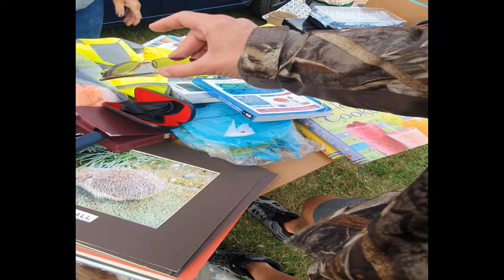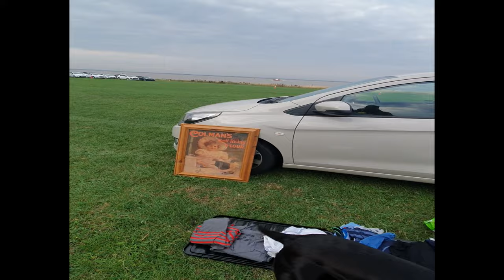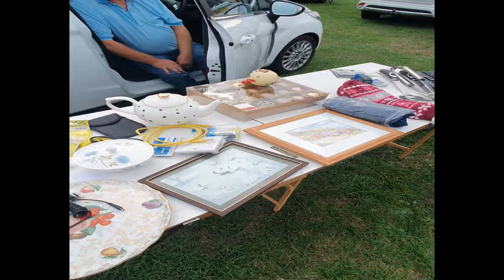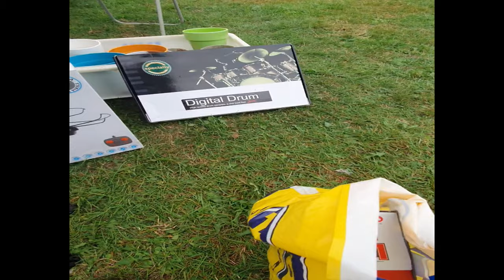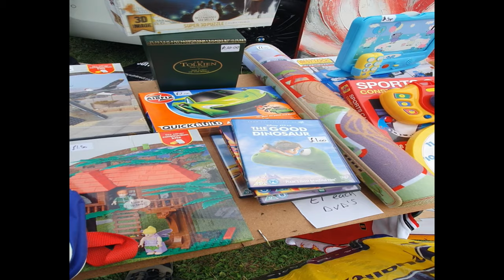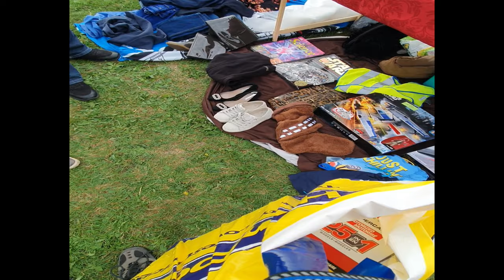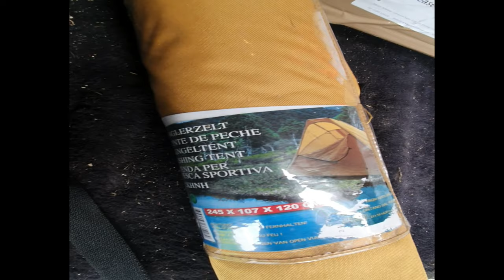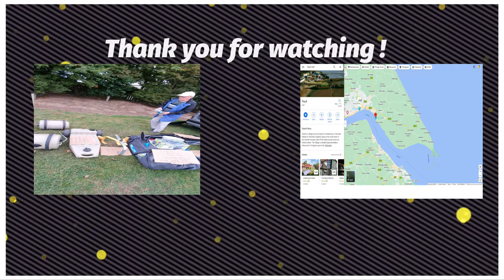CARBOOT - £100 PROFIT! PAUL FRONT CARBOOTY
WOW- lovely little find today! at least £100 profit today from the items purchased! sleeping bags are always good sellers online! I'm at Paul Front today in hull - East Yorkshire! lovely day, enjoy brucey hunters!